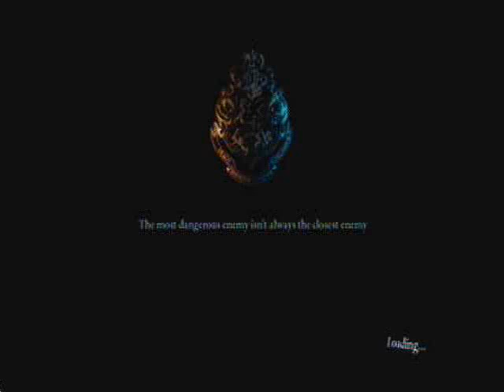Lets Play Harry Potter And The Deathly Hallows Part 2: Part 2